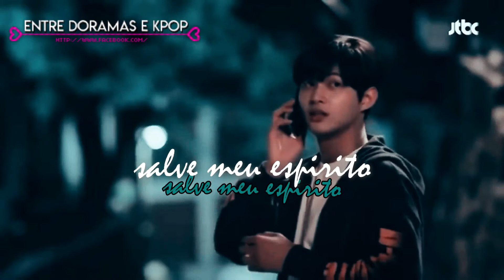Baek Se & Dong Joon • Last Minute Romance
Há coisas que devemos aproveitar ao máximo... Há sonhos mesmo que impossíveis, que devemos tentar conquista-los, dia após dia... Não por um luxo, mas sim para termos um motivo para continuar vivendo... E assim foi como a Baek Se levou sua vida, mesmo sabendo que ela tinha um prazo de validade cada vez mais próximo, ela fez tudo para realizar seus sonhos, por mais loucos que alguns fossem... E encontrou o amor... E deixou na historia de uma pessoa o ensinamento de que se você quer algo... Deve correr atrás e tentar...